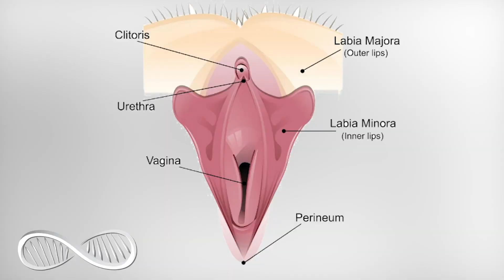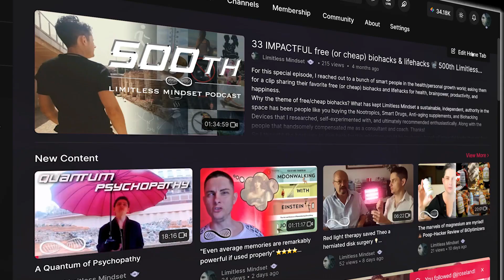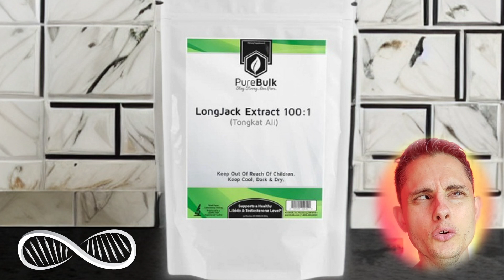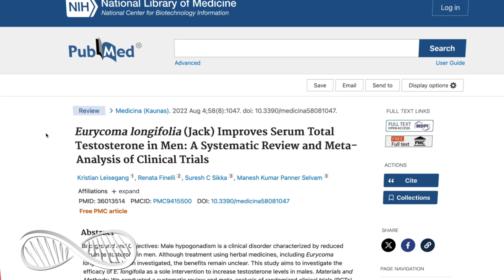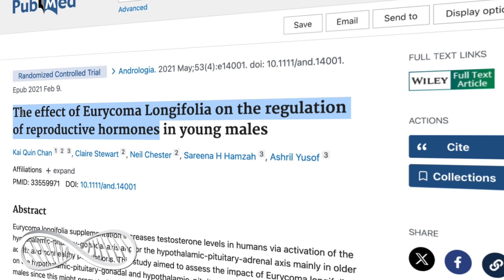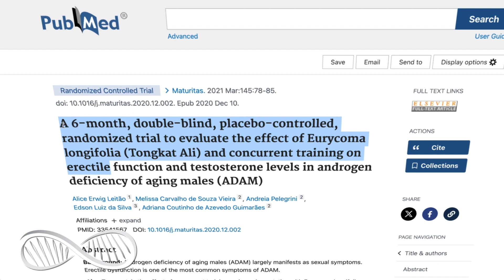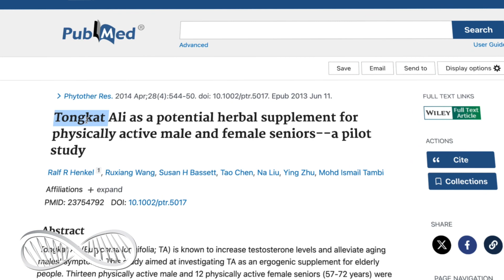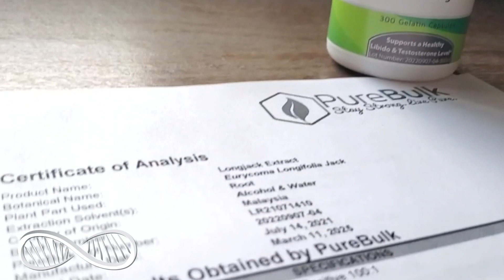Tongkat MAY make you a mischievous CAT 😸 Biohacker Review of Pure LongJack Tongkat Ali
I've been mixing just a little LongJack Tongkat Ali with Horny Goat Weed as a pre-sexytime tea. When I previously took this stuff I took these coated tablets, which is a much more pleasant experience than taking it powdered - it has a VERY STRONG herbal taste that few will enjoy. However, you may find its experiential effect more potent after its pungent taste hits the back of your mouth.
Ultimately, Tongkat Ali gets just three stars from me because it's not been a consistent sex hack for me.

Confused?